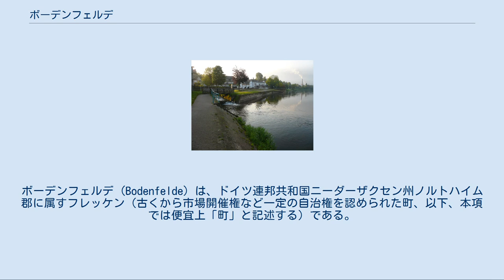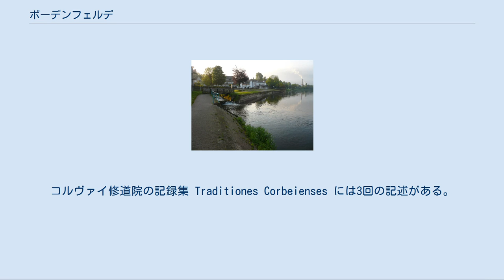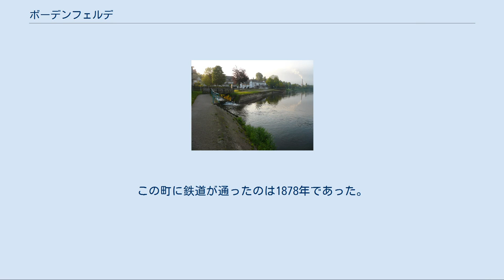ボーデンフェルデ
ボーデンフェルデ (Bodenfelde) は、ドイツ連邦共和国ニーダーザクセン州ノルトハイム郡に属すフレッケン（古くから市場開催権など一定の自治権を認められた町、以下、本項では便宜上「町」と記述する）である。
州で知られた保養地で、約 20 km2 に 3,039 人が住んでいる。
 ライハーバッハ川のヴェーザー川への合流部 フレッケン・ボーデンフェルデの中心街はヴェーザー川上流域のゾリング＝フォーグラー自然公園の南端に位置している。
この町は北の中低山地ゾリングと南のラインハルトの森との間に位置し、ヴェーザー川の蛇行部の北東に直接面している。
町を南北方向に流れてきたライハーバッハ川がこの町でヴェーザー川に合流する。
 ボーデンフェルデは海抜 105 m から 145 m までの間、ヴェーザーベルクラントの森の豊かな山地に位置している。
西にカールベルク（海抜 224.7 m）、南東にフェルトベルク（海抜 217.4 m）の向こうの北ヘッセンのリッポルツベルクの近郊にキッフィング連山がある。
ボーデンフェルデの近くにある最も高い山は、町の北東にあるカルテヴァルテ（海抜 340.7 m）と北にあるヒルマースベルク（361.8 m）である。
 ボーデンフェルデの北に位置するゾリングのライハーバッハ川沿いに以下の地区がある。
 ボーデンフェルデの西に位置するヴェーザー川沿いに以下の地区がある。
 ボーデンフェルデの詳細に日付が判明している最初の記述は、833年6月8日のルートヴィヒ敬虔帝の文書にある。
この文書では、Budinisvelt という名前で記述されている。
コルヴァイ修道院の記録集 Traditiones Corbeienses には3回の記述がある。
822年頃から826年頃までで詳細な日付は解らない。
15世紀の写本だけが保存されている。
1437年にこの町に都市権と市場開催権が与えられた。
 ボーデンフェルデ近郊の塩井に関して最初の記述がなされ、コルヴァイ修道院に権利が譲渡された。
この塩泉は中世初めから1680年まで製塩業に用いられた。
1770年にガラス工場が設立された。
町の収益構造は、長い間農業の他に製塩業に拠っており、ヴェーザー川の水運も一定の役割を演じた。
三十年戦争で製塩所は破壊された。
 ダッセル伯の時代、ボーデンフェルデは南西をヴェーザー川上流域に面した境界の町であった。
伯はここに税関を設けた。
1270年にボーデンフェルデはヴァームベック集落とともにブラウンシュヴァイク＝ヴォルフェンビュッテル侯領に売却された。
 第二次世界大戦でボーデンフェルデは広範囲な破壊を免れた。
この時代、1896年に設けられ、後にボーデンフェルデ炭焼き工場と称することになる炭焼き場で強制労働に就かされた。
この工場ではタイヤを製造するためのカーボンを生産していた。
1944年には、人口 2,072 人に対して約 350 人が炭焼き場の強制労働従事者であった。
これは、オストアルバイター、オランダ人、イタリア人、フランス人で構成されていた。
 1974年3月1日にヴァームベック、ニーノーファー（ニーノーファー、アメリート、ポリアーの集落を含む）、ボーデンフェルデが合併して、フレッケン・ボーデンフェルデとなった。
 2007年から2008年にボーデンフェルデの「黒い未亡人」事件が注目を集めた。
売春業者の女（1939年生まれ）が1994年から2000年までの間に4回、交際相手を募集する広告を介して知り合った男性と結婚し、鎮静剤で抵抗力を奪った上、14歳年下の共犯者の男に結婚相手を窒息死させて、財産を手に入れていた。
4件の殺人は特別凶悪犯罪と認定され、女は無期刑を宣告された。
共犯の男は2007年8月27日に自分の行為を自白した。
彼は、主犯の女に精神的に支配されていたと見なされ、3件の殺人に対してわずか12年の自由刑が言い渡された。
 2010年11月21日、この町の森で13歳の少年と14歳の少女の死体が発見された。
2日後にウスラー在住の26歳の男が逮捕され、2人を殺害したことを供述した。
 ボーデンフェルデの紋章には、ダッセル伯統治下の時代を記憶に留めている。
伯の紋章は（左右両側で合わせて）8つに枝分かれしたシカの角であるが、ボーデンフェルデの紋章には（1本で）4つに枝分かれしたシカの角が描かれている。
 5年から6年ごとにボーデンフェルデでは歴史的な祭であるシュッテンホフが開...